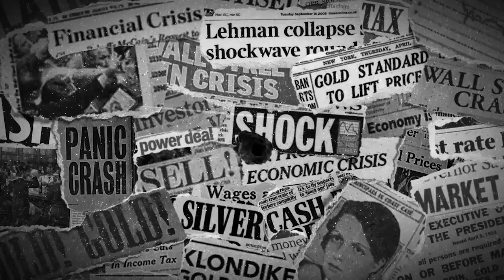Charles Nenner - Inverted Yield Curve Warns of 2023 Recession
SBTV spoke with Charles Nenner, Founder of the Charles Nenner Research Center, about the inverted yield curve's track record at predicting a recession and why Charles Nenner's cycle research indicates a coming recession this year.

Discussed in this interview:
00:00 Introduction
01:22 Fed to continue hiking rates?
03:53 Are bonds still safe have assets?
06:35 Recession ahead
11:30 War cycle heating up
14:03 De-dollarization trend
18:38 Dollar losing favor
21:36 Gold-silver cycles
24:28 Gold's attributes